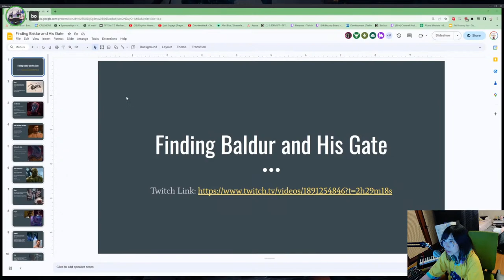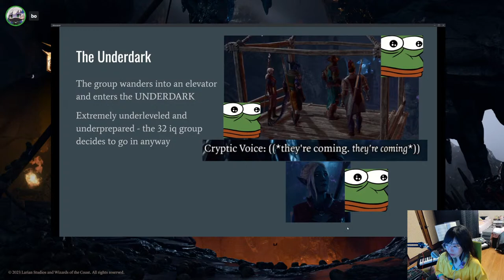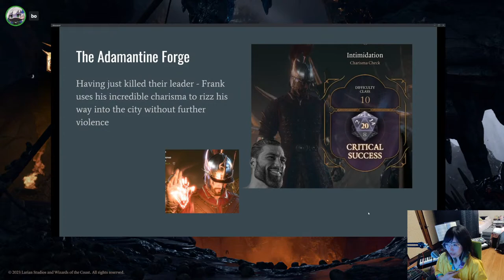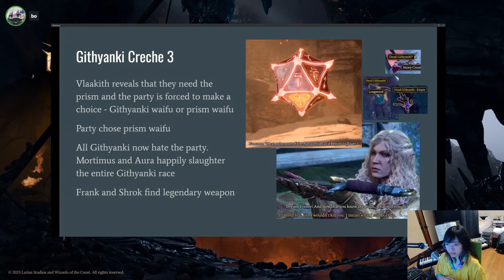baldurrr gate at 8 pm pst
wahoo

TIMESTAMPS
00:00:00 valo w scarra
00:37:12 talking to scarra waiting for toast and box
00:42:17 scarra on tonguing michael
00:57:38 box recap
01:06:52 last light inn con.
01:12:36 jaheira raphael mol and isobel
01:45:44 mizora
01:59:21 ruined battlefield
02:07:49 he who was
02:54:34 rescuing rolan
02:56:30 tollhouse
03:07:51 the waning moon
03:24:06 house of healing
03:38:28 malus thorm
03:50:32 morgue
04:14:18 raphael
04:17:36 mausoleum, gauntlet of shar
04:33:04 aura's performance
04:38:30 soft step trial
04:43:48 self=same trial
05:03:46 silent library
05:19:22 yurgir
05:57:09 rat ambush
06:24:58 balthazar
06:56:33 nightsong's prison